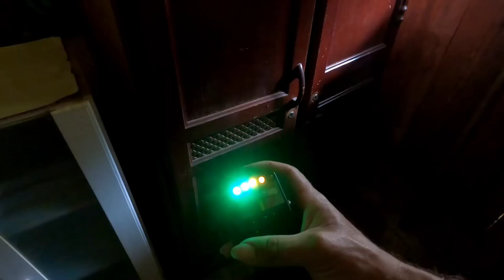VOCÊ FICARÁ IMPRESSIONADO COM A HISTÓRIA DESSA CASA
salve pessoal preparam a pipoca e bora comigo para mais uma aventura sobrenatural 👻